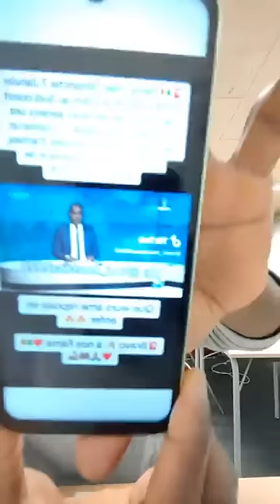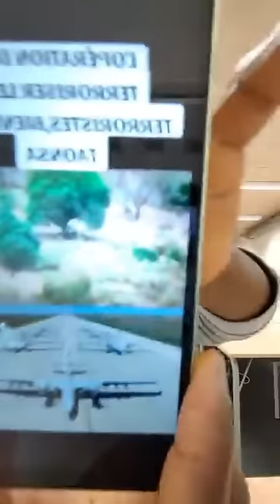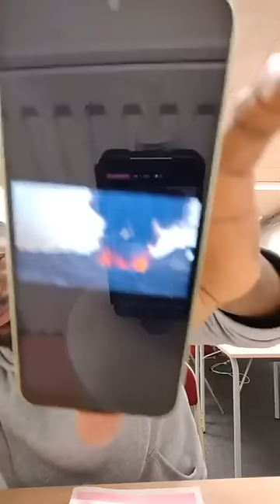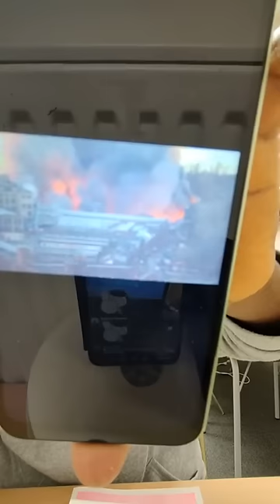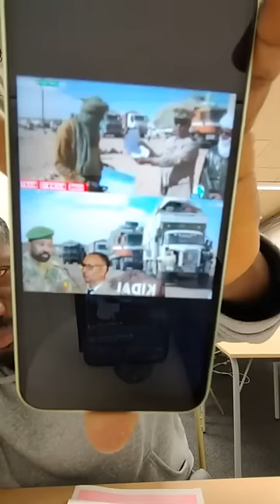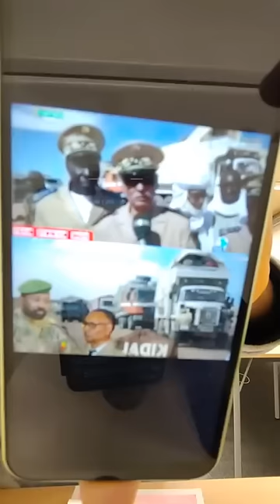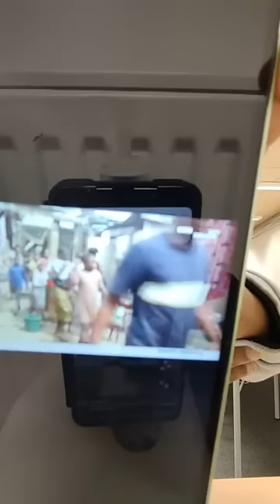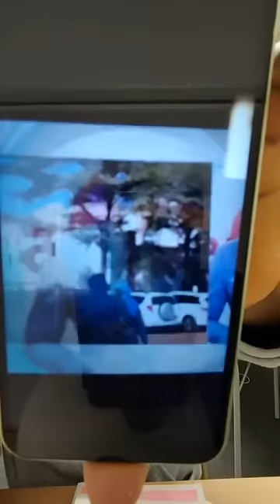Balayira: M*cron solitaire, Dicko n’aime pas le Mali, Bouba Fané perd la raison, Les FAMa